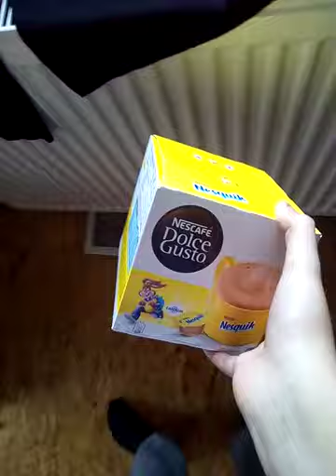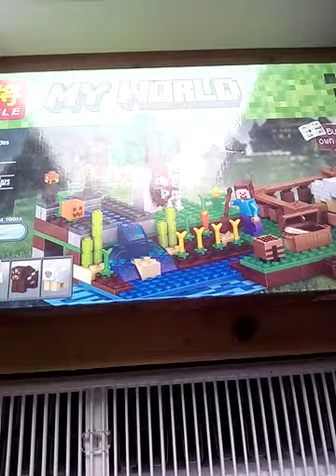Ukazování dárků:-)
Čau lidi vítejte u nového videa